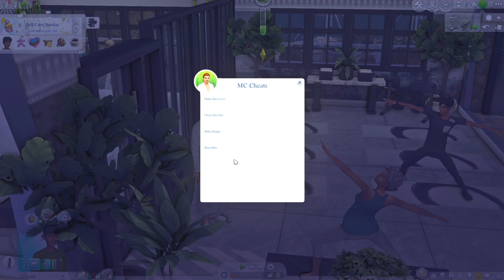Autumn Core Challenge | Episode 01 - Cozy Nights in Brindleton Bay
Today we're starting a cozy new mini let's play series on the channel called the Autumn Core Challenge! This challenge is all about celebrating all things fall and I'm super excited to dig into it.